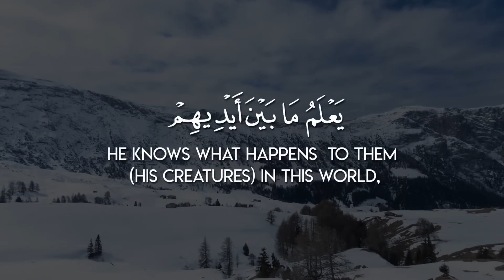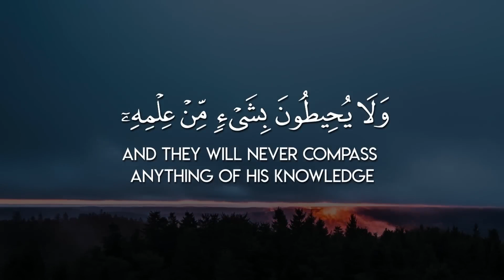Ayat Al-Kursi | آيَةَ الْكُرْسِيِّ | Raad Mohammad al Kurdi | رعد محمد الكردي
Explanation:
The Messenger of Allah (ﷺ) has stated that this verse is the greatest verse of the Qur’an due that which it comprises of Tawheed, completely singling out Allah, alone, without any partners, in all acts of worship and the many attributes of Allah, The Exalted Inventor of all things.

Allah informs us that He is “Allah”: Meaning, The One to whom belongs worship, in all its senses: None deserves to be worshiped except Him. Therefore, worshipping other than Allah is futile. He is “Al-Hayy” : The Ever-Living : To whom belongs all of the qualities of perfect life; including perfect hearing, vision, ability, will, and other attributes relating to His essence. He is “Al-Qayyoom” The Sustainer; it entails all of His attributes describing His actions. He is independent and free of any need of His creation. He sustains all of existence.

He has originated everything into existence, has provided everything with sustenance, and all the necessities for existence and survival. Due to His perfect qualities of life and sustainment, “Neither drowsiness nor sleep overtakes Him”. Drowsiness and sleep only occur in the creation, which experiences weakness, exhaustion, and inability, and does not apply to the One of Magnificence, Greatness, and Splendor! He informs us that He is The Owner of everything that is within the heavens and earth. So everything is a possessed slave of Allah: None can depart from this state. “There is none in the heavens and earth, except that it comes to the Most Merciful as a slave” (19:93). So He is The Owner of everything.  And He is The One, to whom belongs the attributes of dominion, authority, reign, majesty, and management of universal affairs. Due to His supreme rule and authority, none can intercede with Him, except by His permission.  All of the notable and distinguished interceders are slaves belonging to Him. None can proceed with intercession, until He permits them: “Say:  To Allah belongs all intercession.  To Him belongs the dominion of the heavens and earth…” (39:44). Allah does not allow anyone to intercede, except the intercession for whom He is pleased with. And Allah is not pleased, except with the one who worships Him alone and follows all of His Messengers. Therefore, whomsoever this does not apply to is not entitled any share of intercession. Then Allah informs us of His unlimited, all-encompassing knowledge. He knows what awaits the creation of infinite future events, as well as “what is behind them”, of unlimited past affairs. No concealed thing is hidden from Him: “He knows that which deceives the eyes and what the hearts conceal” (40:19).

None of the creation can encompass anything of Allah’s knowledge and information, “except for what He wills”, i.e., what He has disclosed to them, by different means, including prescribed and legislative affairs. Yet, this in its entirety, still amounts to nothing, with respect to the knowledge and information of The Inventor, Allah. This is affirmed by the most knowledgeable creations of Allah; the messengers and angels. They said: “Exalted are You! We have no knowledge, except what You have taught us” (2:32).

Allah then informs us of His greatness and magnificence, and that “His footstool extends over the heavens and earth”, and that He maintains the heavens and earth, and all of its inhabitants, by means of causation and universal orders, which He has placed in the creation. All of this, while; “its preservation does not tire or burden Him”, due to the perfection of His greatness, ability, and His abundant wisdom in His laws. “And He is The Most High” The Most High in His essence; above all of His creation, having risen over the Throne.  The Most High by the exaltedness and greatness of His attributes and status:  To Him belongs every perfect attribute of excellence. The Most High by His subjugation of the creation: All of existence submits to Him. Even the stubborn and obstinate are subdued to His subjugation. And He is “The Most Great”: He is the possessor of all the qualities of greatness, magnificence, nobility, and splendor:  The One whom the hearts love, and the souls glorify. The hearts of His prophets, angels, and allies are in complete glorification of His Majesty.

There is none greater than Him!  Those of knowledge and acquaintance recognize that the greatness of anything and everything, even if it surpassed eminence and was considered indescribable, is still nothing compared to the greatness of The Most High, Most Great! Clearly, this verse, which is comprised of such extraordinary meanings, entitles it to be the greatest verse of the Qur’an.  The heart of one who reads it in contemplation and reflection- while comprehending its meanings- deserves to be filled with certainty, acknowledgement, and Eemaan (Faith).  Furthermore, by that, s/he will be safeguarded from the evil of Satan.